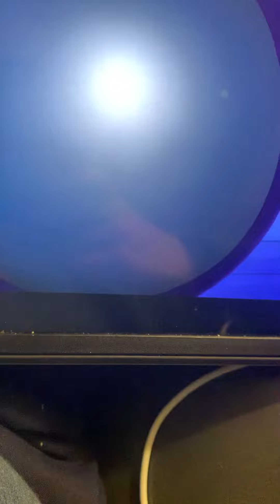So Romeo shooting at the Rocket 🚀